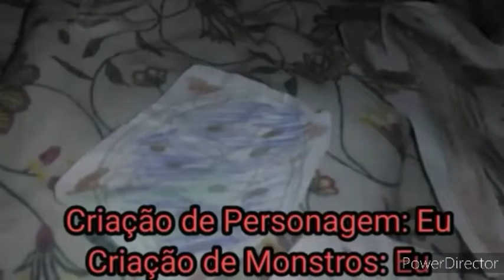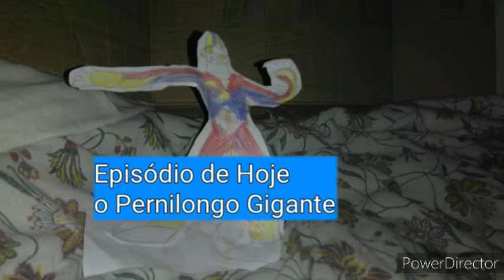Zultman: Tokusatsu Nacional BR Ep 6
Sinopse: um Mosquito que aparece Du nada e daí o Gigante veio a lutar contra o Monstro Mosquito King
e daí o Gigante tenta derrotar o Monstro e o Mosquito King foi Derrotado e o Gigante foi embora